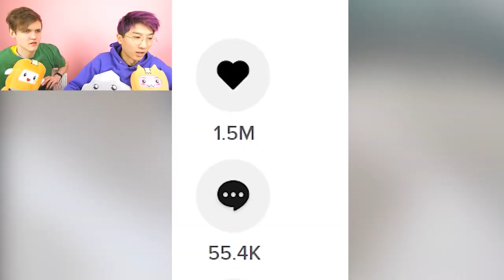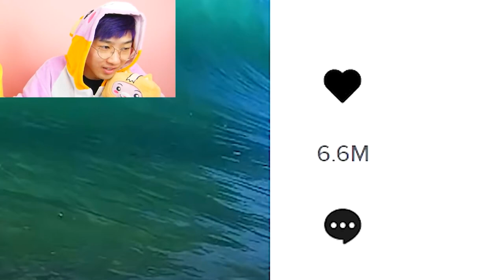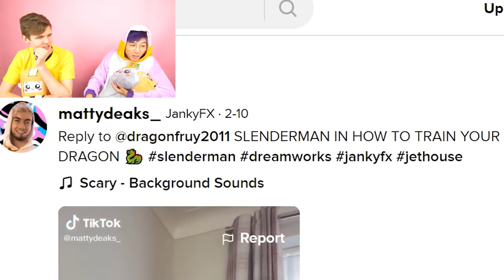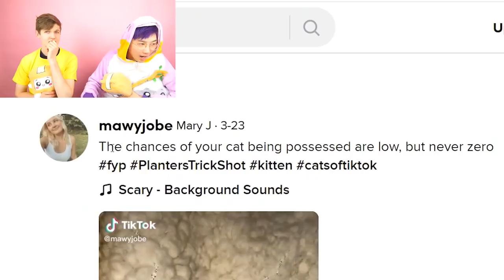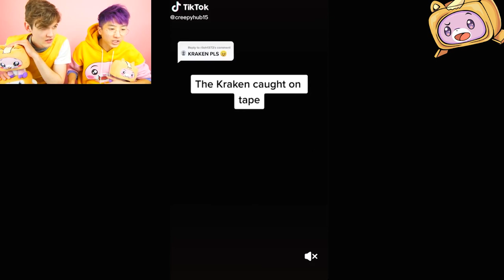CREEPIEST VIDEOS ON YOUTUBE! *CURSED AT 3AM* (CALLING BUNZO, KISSY MISSY, & MORE! )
LankyBox World!